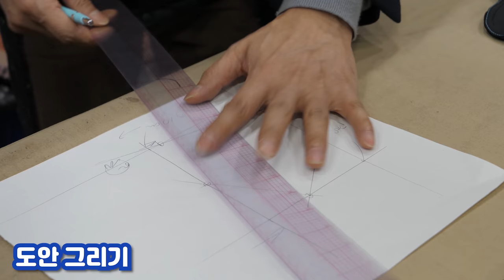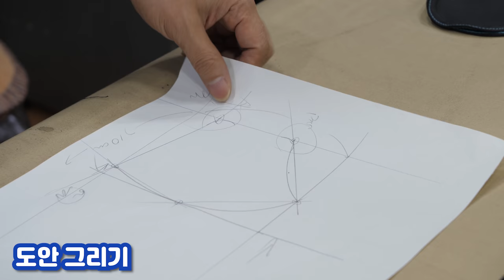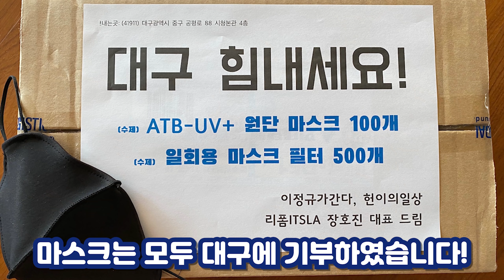Sub)저는 이렇게 대처합니다.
다들 몸 건강히 잘 지내고 계신가요?

코로나 19 사태가 장기화되면서 참 많은 분들이 고통과 아픔 가운데 힘겨운 나날들을 보내고 있습니다.
이러한 상황 가운데서 마스크까지 부족해지며 값이 오르게 되어 마스크 대란까지 일어나게 되었습니다.

그래서 평소에 친하게 지내던 개그맨 이정규 형과 함께 이러한 마스크 대란 속에서 간편하게 만들 수 있는 마스크 제작 방법을 많은 분들께 소개하고자 이렇게 영상을 찍게 되었습니다!

마스크 제작에 대한 더 자세한 사항은 아래 링크에 있는 ‘이정규가 간다’ 채널에서 확인할 수 있으니, 많이들 들어가셔서 유익한 정보 알아가 이 힘든 시기 가운데 조금이나마 도움이 되셨으면 좋겠습니다!

그럼 모두들 이 어려운 시기 가운데 마스크 없이 기쁘게 인사할 수 있는 날이 속히 다가오기를 기대하며 예방 잘하시고 항상 건강하시기를 바라겠습니다. 그럼 오늘 하루도 평안하시길 축복합니다-!

P.S. 영상을 제작하며 함께 만들었던 모든 마스크는 이랜드재단과 사랑의연탄나눔운동의 협조를 받아 마스크 수급이 어려운 대구 장애인 가정에 전달하였습니다.

+ 리폼 Itsla에서 마스크를 판매하고 있습니다!
위치 : 강서구 강서로 271
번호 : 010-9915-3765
담당자 : 장호진 / 리폼Itsla

편집자 : 이인호, 조효선